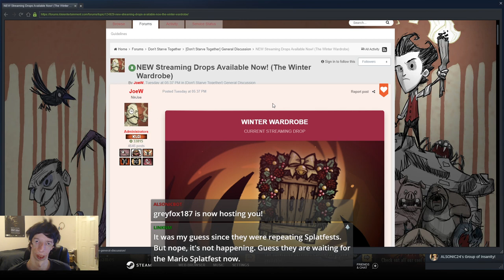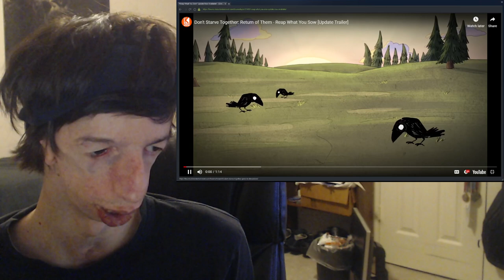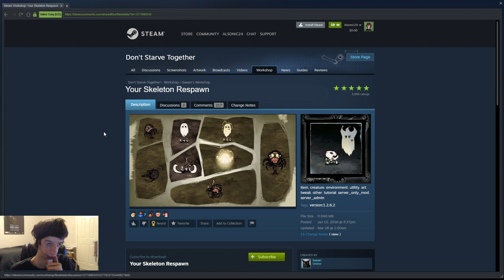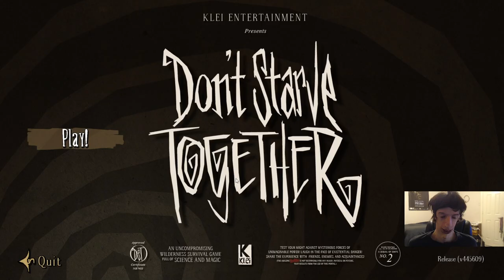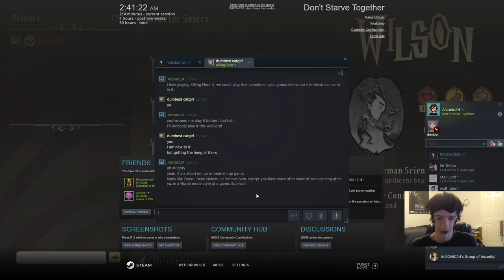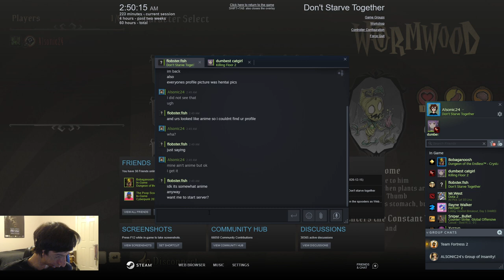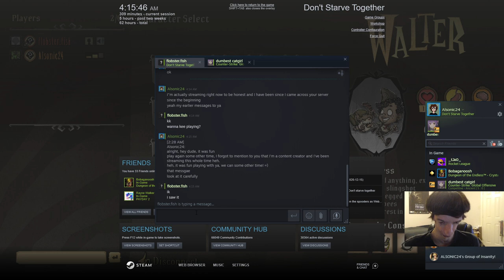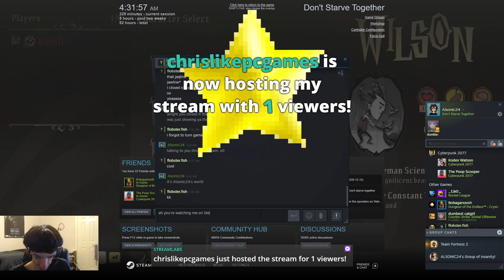Winter's Feast! 2020 | Don't Starve Together - Christmas Holiday Seasonal Events!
Don't Starve Together Winter's Feast Holiday event! I check it out as this time I try to Browse a game instead of Hosting a game by myself (so I wouldn't be playing alone) I also tried to get the Twitch Drops for this game's event, I reacted to the recent update's trailer, Reap what you Sow!